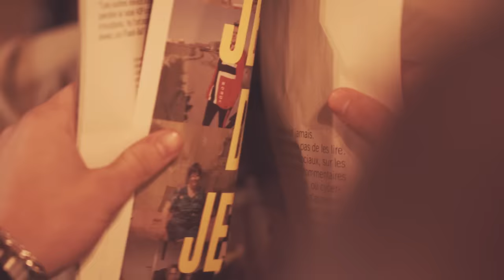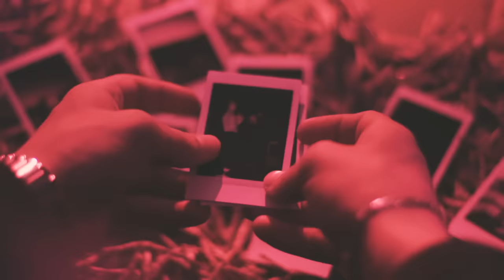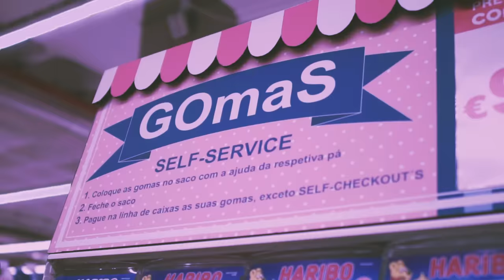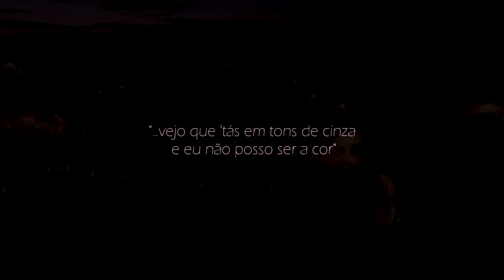Uzzy, Filipa Mendes - Deixa-me 🌷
Produção Instrumental: Easy B na Easyhits
Baixo: Vasco Trindade
Captação, mistura, masterização e pôs-produção: Uzzy

VÍDEO

Realização: Uzzy
Direcção de Imagem: Uzzy
Operador de Câmara: Tiago Pacheco | Uzzy
Operador de Drone: Uzzy | João Tomás | Hugo Caracol
Cenógrafo: Uzzy
Colorista: Uzzy
Assistente de iluminação: Hugo Caracol
Modelo: Marisa Soares

Produção Executiva: UZZY STUDIO

Agradecimentos Especiais: Tiago Pacheco | Marisa Soares | João Tomás | Hugo Caracol | Jan LeBris de Kerne | Casa Moulbot em Tavira | Portal Key

HIT RADIO, Nº1 DO RAP TUGA!

Letra:

"Deixa-me apanhar-te amor
Deixa-me arranhar-te amor
Deixa-me agarrar-te a mão

Deixa-me sarar-te a dor
Deixa fazer arte amor
Já tens o meu coração" (Refrão x2)

"E cada momento que eu passo contigo
Tudo o que eu me lembro do tempo antigo
A brisa do vento levou-me o abrigo
Eu tento esquecer mas esquecer não consigo"

"Digo baby vem
Eu repito baby vem
Ela diz que não 'tá bem
Então deixa-me pôr bem amor
Baby vem

Deixa-me pôr bem amor
Que em tudo o que eu te via já parecia por favor
Já andavas há uma vida iludida pela dor
Vejo que 'tás em tons de cinza e eu não posso ser a cor

Tudo o que eu passei contigo
Tudo ficou no passado

E..
Se o nós já teve um sentido
Tenho-o sentido muito afastado

Mas...
Tu não te iludas, tu elevas quando cais
Agora chega de desculpas, quero mais (mais)

E sei bem o que eu quero
Porque eu vejo mais
E eu sempre fui sincero
Se tu mentes, cais
Quero mais
Vejo mais
Porque tudo é efémero" (x2)

"Deixa-me apanhar-te amor
Deixa-me arranhar-te amor

E cada sentimento que eu abraço
E por cada momento que eu não passo..

Vem, ela vem, ela vem, ela vem.

 "Deixa-me apanhar-te amor
Deixa-me arranhar-te amor

Já tens o meu coração"

Eu tento esquecer mas esquecer não consigo" (x2)

Baby vem (x12)